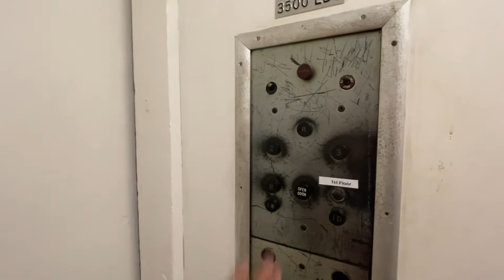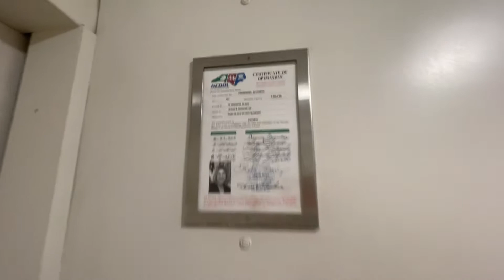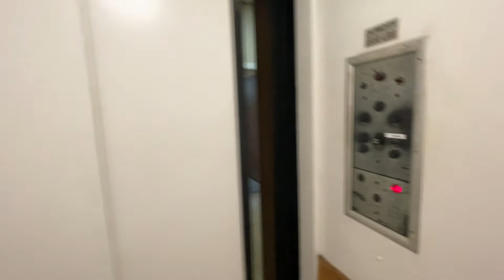VINTAGE Otis Traction Elevator at 70 Woodfin Place, Asheville, NC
This is the slightly newer elevator in the building.  I prefer this one over the gated one.  I think this one has more character and features that makes it more fun.  It also has a nicer motor in my opinion.

Elevator Facts

Brand: Otis
Hoist: Geared Traction
Fixtures: Black Button
Type: Passenger
Capacity: 3500 lbs
Installed: 1945

Video Facts

Date Recorded: 7/2/2021
Recording Device: iPhone 12 Pro Max
Video Formats: 1080p, 60 FPS, Ultra-Wide Angle
Other Filmers: None